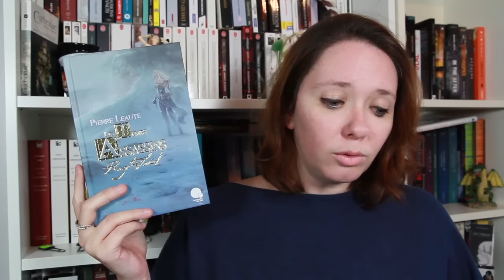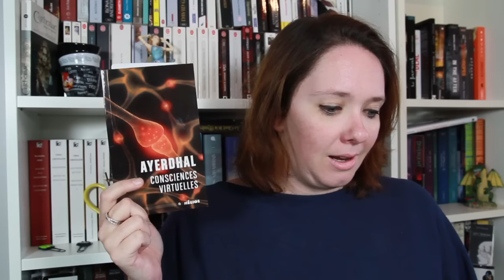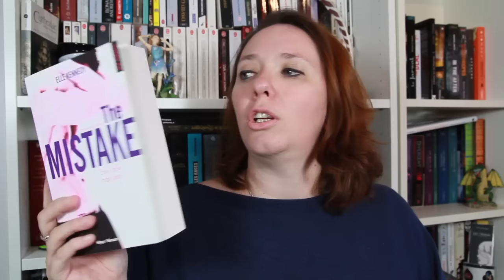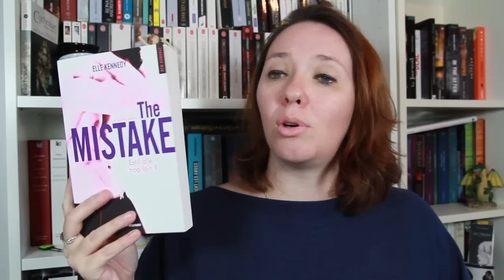BookHaul #20 | Septembre 2016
Hello mes ptits chats! Voici quelques acquisitions reçues fin août et courant septembre! Le but de ces bookhaul est dorénavant de vous présenter les sorties récentes que j'ai achetées ou reçues dans le cadre de partenariat!

- Les Temps assassins 1 : Rouge Vertical, de Pierre Léauté, publié au peuple de Mü
- Off Campus 2, The mistake, d'Elle Kennedy, publié chez Hugo New Romance

★ Me contacter

A bientôt!
Hélène